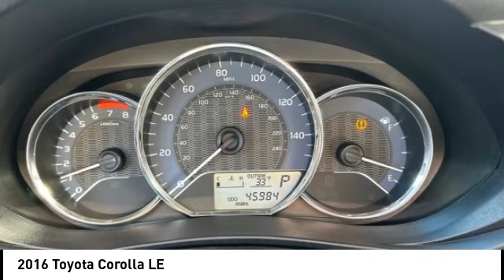2016 Toyota Corolla Lee's Summit MO TP7015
2016 Toyota Corolla LE

Adams Toyota
501 NE Colbern Road

No Credit? Bad Credit? We've got you Covered here at Adams Toyota!br Engine: 1.8L I-4 DOHC Dual VVT-i, Transmission: 4-Speed Automatic w/ECT-i, Front-wheel drive, 390CCA Maintenance-Free Battery w/Run Down Protection, 80 Amp Alternator, Gas-Pressurized Shock Absorbers, Electric Power-Assist Speed-Sensing Steering, 13.2 Gal. Fuel Tank, Wheels: 15 x 6.0 Steel -inc: wheel covers, Tires: P195/65R15 All-Season, Steel Spare Wheel, Compact Spare Tire Mounted Inside Under Cargo, Clearcoat Paint, Body-Colored Rear Bumper, Black Side Windows Trim, Body-Colored Power Side Mirrors w/Manual Folding, Fixed Interval Wipers, Trunk Rear Cargo Access, Auto Off Projector Beam Led Low Beam Daytime Running Headlamps w/Delay-Off, Automatic Equalizer, Window Grid Antenna, Front Bucket Seats -inc: 6-way adjustable driver's seat and 4-way adjustable front passenger seat, 6-Way Driver Seat, 4-Way Passenger Seat, Manual Tilt/Telescoping Steering Column, Front Cupholder, Rear Cupholder, Remote Releases -Inc: Mechanical Cargo Access and Mechanical Fuel, HVAC -inc: Underseat Ducts, Manual Air Conditioning, Locking glove box, Driver foot rest, Full Cloth Headliner, Cloth Door Trim Insert, Urethane Gear Shifter Material, Interior Trim -inc: Metal-Look Instrument Panel Insert and Metal-Look Console Insert, Day-Night Rearview Mirror, Driver And Passenger Visor Vanity Mirrors, Full Floor Console w/Covered Storage and 1 12V DC Power Outlet, Front Map Lights, Fade-To-Off Interior Lighting, Full Carpet Floor Covering, Instrument Panel Covered Bin, Driver / Passenger And Rear Door Bins, Delayed Accessory Power, Power Door Locks w/Autolock Feature, Outside Temp Gauge, Analog Appearance, Seats w/Cloth Back Material, Manual Adjustable Front Head Restraints and Manual Adjustable Rear Head Restraints, Front Center Armrest w/Storage, 1 12V DC Power Outletbrbrbrbrh4 class=vc_build_feature_nameIn-car Entertainment/h4ul class=vc_build_feature_item_listli Touchscreen - flat out convenient. Say goodbye to the twists and turns of your daily drive...we're talking about buttons and knobs of course! Touchscreen allows you to control certain features with your fingertips, making it easy to use while also providing information at a glance. With touchscreen, your fingerprints will be all over your drive./lili Wireless audio streaming - Strike the cord.  With wireless streaming, the endless library of music on your mobile device is available through your vehicle's sound system!  Make a playlist befitting of your road trip as it rolls along;  let the back seat passengers control the selection;  catch up on your favorite podcasts.  With wireless audio streaming, all you have to do is press play./li/ulh4 class=vc_build_feature_namePowertrain and Mechanical/h4ul class=vc_build_feature_item_listli Variable valve timing - Change your output. There are a lot of variables in your drive, so why should your engine always operate the same?  With variable valve timing, the engine is efficient at both low and high RPM's, so you get better fuel efficiency, cleaner emissions and improved performance. Variable valve timing provides a better drive, every time./li/ulh4 class=vc_build_feature_nameSafety and Security/h4ul class=vc_build_feature_item_listli Brake assist - Stop right there.  Something jumps out into the middle of the road and you need to stop now!  With brake assist, you will.  It uses the speed of the brake pedal's travel to sense panic braking, then applies all available power to boost your stopping power. Brake assist can stop the accident before it is one./lili Ignition immobilizer - Theft is a non-starter.  You can feel more secure about your vehicle being there when you come back.  Ignition immobilizer is a passive security system consisting of a transmitter in the ignition key and a sensor located in the vehicle. If both are not present or do not recognize each other, the vehicle will not start.  Ignition immobilizer a sure-fire way to prevent the theft of your vehicle./li/ulbr brAll of our pre-owned vehicles are checked out thoroughly. We do a 130 point inspection so you can feel secure knowing you are getting a reliable vehicle when you buy from Adams ToyotabrbrWant a NO HAGGLE & STRESS FREE Shopping experience. Contact our Used Car Internet Managers via the inquiry form, give us a call at or stop by our showroom at 501 N.E. Colbern Road Lee's Summit MO 64086